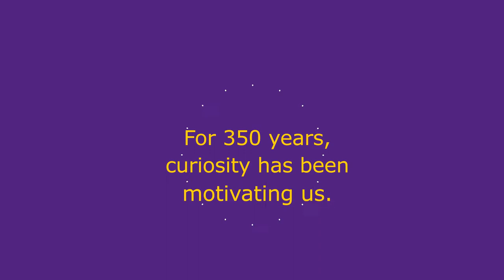350th anniversary of our company – 350 good deeds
2018 is a very special year for our company. We are celebrating our 350th anniversary. Yet we want to share our joy not only with our colleagues. We want to light a spark in our social environment as well. That’s why we’re taking the opportunity offered by this milestone to further strengthen our commitment. Our objective is to conduct 350 charitable activities at our sites around the world, from January to December 2018.